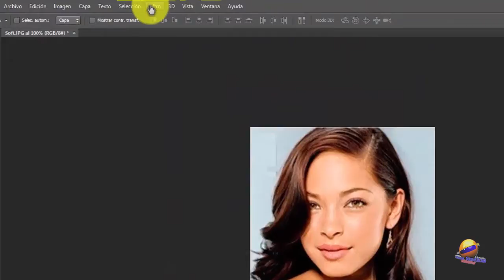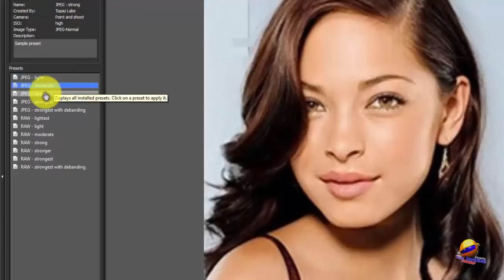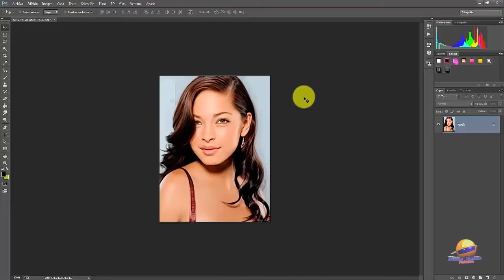Photoshop: Eliminar Ruido - Plugins TopazLabs Denoise 5 - HSP©2014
Aprende como eliminar el ruido de tus fotografías con este potente plugins.